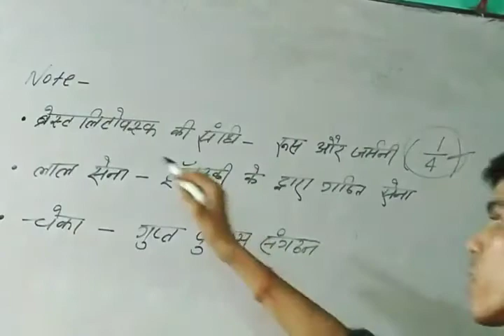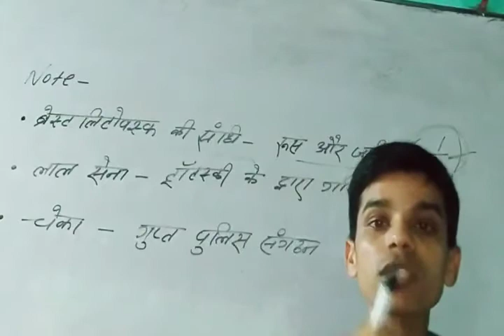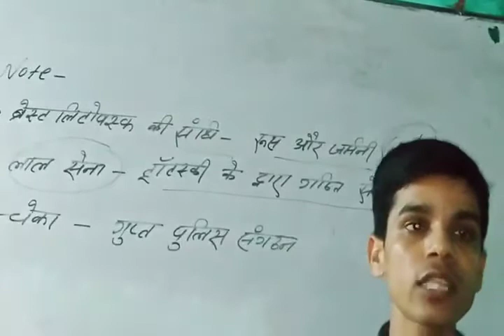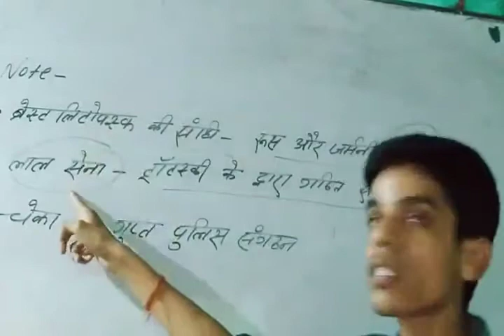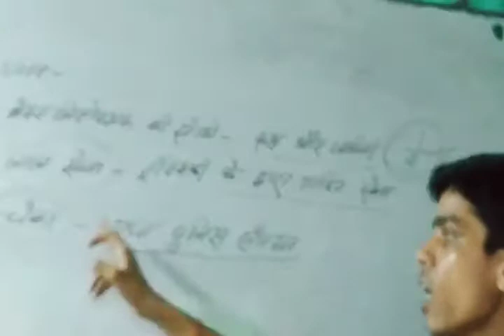ब्रेस्ट लिटोवस्क की संधि लाल सेना एवं चेका पर संक्षिप्त नोट!Brief note on Treaty of Brest Litovsk,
ब्रेस्ट लिटोवस्क की संधि लाल सेना एवं चेका  पर संक्षिप्त नोट!Brief note on Treaty of Brest Litovsk, Brief note on Treaty of Brest Litovsk, Red Army and Cheka!